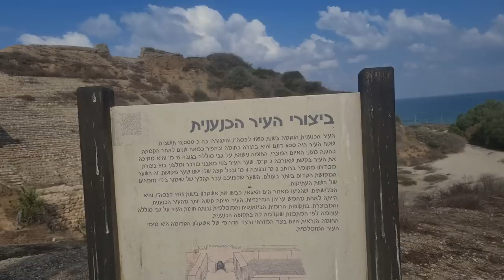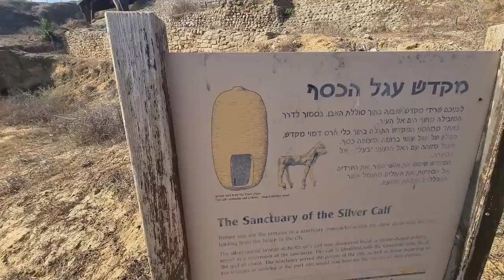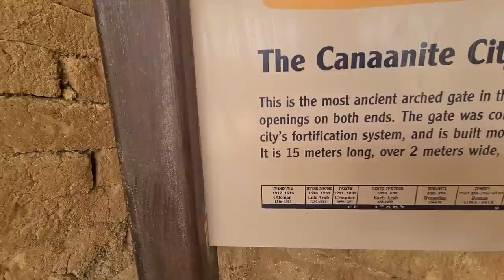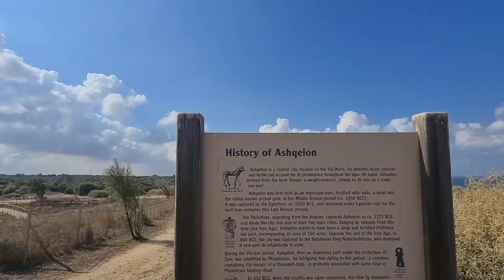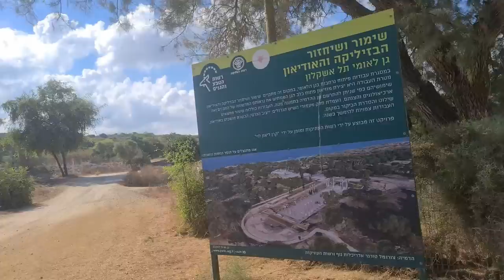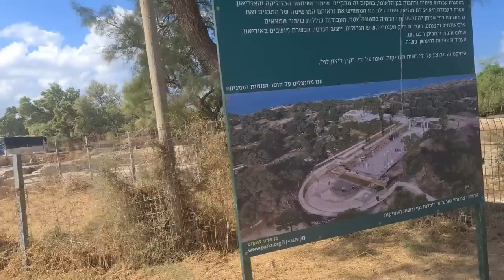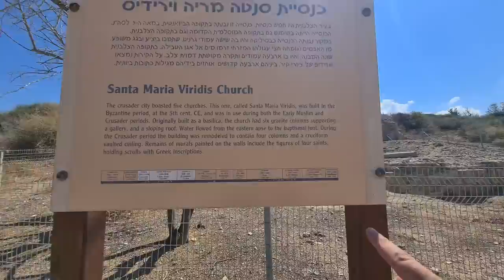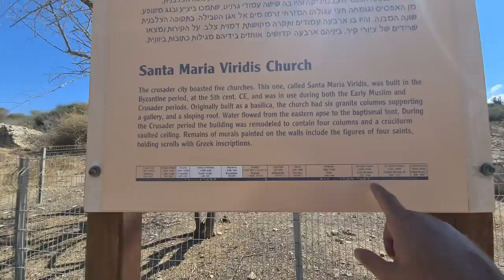Ashkelon, Israel - the full story of the Canaanite, Philistine, Roman, Byzantine city and more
Information about Ashkelon itself will be provided after this announcement.

Zahi Shaked

Finds from the Neolithic period provide evidence of human settlement in Ashkelon (outside the area of the national park) as far back as 10,000 years ago.

The origin of the name Ashkelon appears to come from the root of the word "shekel", denoting a measure of weight – a fitting name for a commercial port city. The specific name Ashkelon is mentioned in the Egyptian execration texts of the 19th century BCE, and it appears again in other, later Egyptian inscriptions.

In biblical times, Ashkelon was one of the cities of Philistine pentapolis. The city is mentioned in David's lament over the deaths of Saul and Jonathan. "Tell it not in Gat, publish it not in the streets of Ashkelon, lest the daughters of the Philistines rejoice, lest the daughters of the uncircumcised exult" (2 Samuel 1:20). Ashkelon is also related to the heroic deeds of Samson. It was here that Samson struck down 30 Philistines and took their garments to pay his companions after they solved his famous riddle (Judges 14).

Ashkelon also played a part in the battle against the Assyrians. Zedaka, ruler of Ashkelon, joined the rebellion of Hezekiah king of Judah (701 BCE). In response, Senacherib king of Assyria took over the city, and replaced the treacherous ruler with one of his subjects. The Babylonian king Nebuchadnezzar, who came to the city later, was less merciful. In 604 BCE he deported Aga, the last Philistine king of Ashkelon, and razed the city to the ground.

During the Persian period, Ashkelon was a prosperous commercial city under the auspices of the port cities of Tyre and Tsidon. A cemetery was found in the excavations of Tel Ashkelon containing the bones of more than 1,500 dogs. In the 6th and 5th centuries BCE, it was customary to bury dogs in their own cemeteries, and they may even have been worshipped.

After Alexander the Great conquered the land of Israel in 332 BCE, Ashkelon became an independent Hellenistic city, and its residents adopted the Greek language and culture.

The high point of Ashkelon's prosperity came in the Roman period. The city covered an area that was 1100 m from north to south, and 600 m in width. This area was too small to contain its growing population, and gradually a dense cluster of small villages and farms sprang up around the city. 35 settlement sites from the Byzantine period (4th – 7th centuries CE) have been found around Ashkelon, which were the city's agricultural hinterland. The city became a regional wheat trading center, and also had date orchards, vegetable gardens, and vineyards. To this day, a particular variety of onion called scallion bears a reminder of the name of Ashkelon. During the Byzantine period (5th – 6th centuries CE) Ashkelon was a center for fine wines, which were sent from its port to the countries of Europe.

The Arabs conquered Ashkelon in the 7th century. They gave it a special status because of a shrine (mashad) in which tradition said that the head of Husayn ibn Ali, grandson of Muhammad, was preserved, while the rest of his body was buried in Karbala, in Iraq. In 1154 the skull was moved to Cairo, for fear that it would fall into the hands of the Crusaders.

In 1153 the Crusaders took the city, but they were forced to abandon it in 1187, for fear of the renowned Muslim general Salah ad-Din (Saladin). After his forces were roundly defeated in the battle of Arsuf (Apollonia) in 1191, his emirs claimed that they were not able to defend Ashkelon against the approaching army of Richard the Lionheart. To his chagrin, Salah ad-Din was forced to destroy the city wall: "It is easier for me to lose all my sons than to move a single stone from these walls", he said. The Crusaders took control of Ashkelon that same year, but in 1270 the Mameluke Sultan Beybars captured the city and destroyed it, and it did not rise again until modern times.